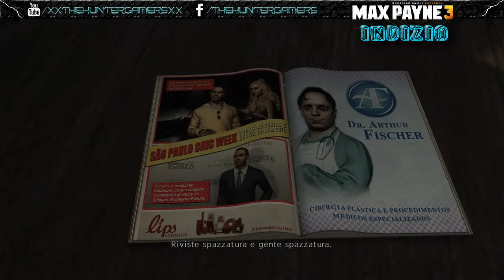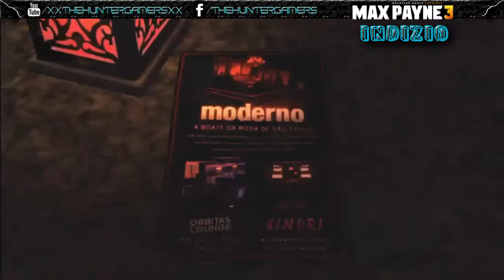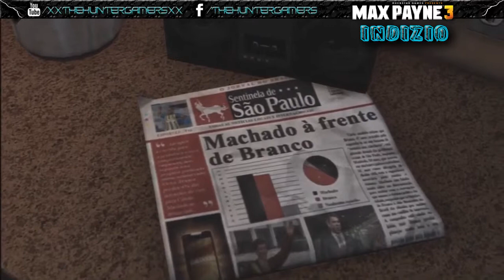Max Payne 3 Armi d'Oro & Indizi Cap 1-2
Guida ai collezionabili Capitoli 1&2

Max Payne 3 rappresenta un coinvolgente passo in avanti nel genere degli action in terza persona, in particolare per quanto riguarda la commistione tra gameplay e sequenze non interattive. È infatti la narrativa di una storia così curata nei particolari a dare quel valore aggiunto a un gameplay adrenalinico, ricco di spessore e fisicità, dove il giocatore riesce veramente a esaltarsi dopo una lunga sequenze in bullet time tra soldati colpiti a morte, vetri in frantumi e una colonna sonora che scandisce il ritmo dell'azione. A chiudere il cerchio dell'offerta contenutistica ci sono poi un paio di modalità extra per il singolo e soprattutto un comparto multiplayer profondo e ricco di sfaccettature che, pur non puntando al vertice del genere, riesce a offrire un piacevole valore aggiunto. In poche parole, un ottimo ritorno per un Max Payne più in forma che mai.

Metal Gear Solid V - Part 1 Let's play Gameplay
Metal Gear Solid V walkthrough part 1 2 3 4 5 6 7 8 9
Metal Gear Solid V - Walkthrough
Metal Gear Solid ground zeros final boss
Metal Gear Solid ground zeros ending
Metal Gear Solid 5 Ground Zeroes part 1
Metal Gear Solid 5 Ground Zeroes all cutscenes
metal gear solid 5 Phantom pain walkthrough part 1
new gameplay part 1

Full Game Walkthrough playthrough lets play part 1 Trailer PS4 1080p HD PS3 XBOX ONE 360 PC

Games that i'll play in the future and upload a walkthrough for are:

The Walking Dead Season 2 Walkthrough
Metal Gear Solid 5 Ground Zeroes Walkthrough
Dark Souls 2 Walkthrough
Metal Gear Solid V: The Phantom Pain Walkthrough
Infamous: Second Son Walkthrough
Daylight Walkthrough
Child Of Light Walkthrough
Drakengard 3 Walkthrough
Wolfenstein: The New Order Walkthrough
Murdered: Soul Suspect Walkthrough
The Evil Within Walkthrough
Destiny Walkthrough
Bayonetta 2 Walkthrough
Deep Down Walkthrough
Driveclub Walkthrough
Dying Light Walkthrough
sonic boom walkthrough
Watch Dogs Walkthrough
The Witcher 3: Wild Hunt Walkthrough
Dragon Age: Inquisition Walkthrough
The Order: 1886 Walkthrough
The Amazing Spider-Man 2 Walkthrough
Persona 5 Walkthrough
Kingdom Hearts 3 Walkthrough
Final Fantasy 15 XV Walkthrough
Halo 5 Walkthrough
mirror's edge 2 Walkthrough